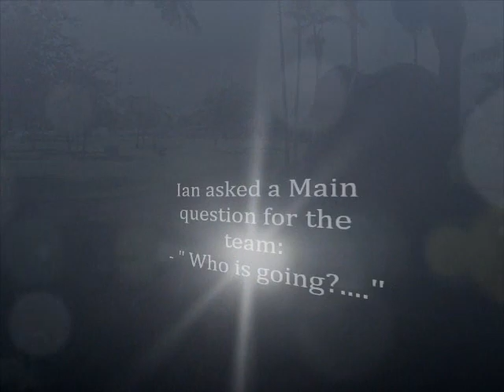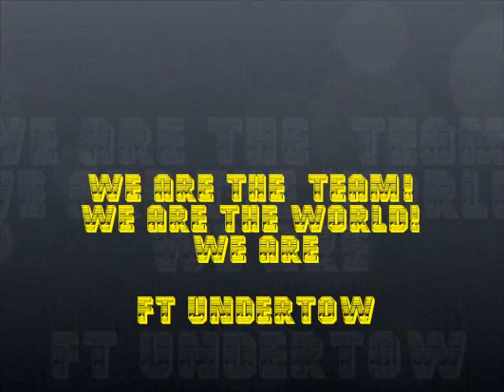FT UNDERTOW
Slide show and videos of little party for Carlin and TodD.As usual we've got drunk.Some picks from before.Please enjoy and remember!